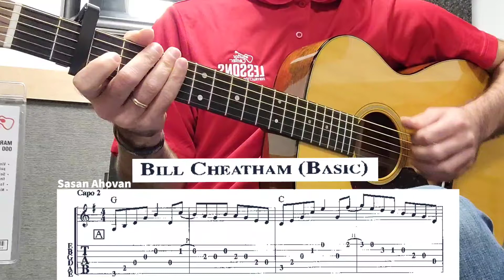Bill Cheatham (Basic Guitar Solo) Part A